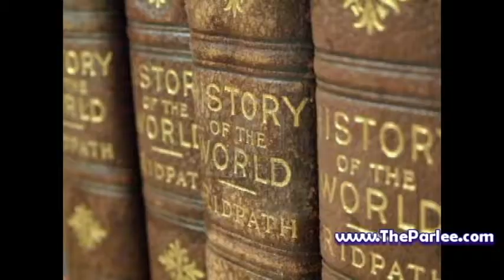The Alton Sterling and Philando Castile shootings.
The recent police involved deaths of Alton Sterling and Philando Castile have reached National headlines like many others before it.  Some ask if its news and newsworthy while others ask why it’s so common.  The Parlee has another consideration, how do we get layman, common citizens to be more objective and educated in the law and how do we get the police to be more objective and educated about recent and modern history?  Communities are often told to get over the past, to get over American history, to get over police involved lynchings, to get over the Rodney King incident, to get over the Walter Scott shooting, to get over the Laquan McDonald shooting.  Yet these incidents are still a part of modern history, history affects how people think and react, these are incidents which effected an entire National community.  Is it reasonable for society to ask specific communities to get over history when history is taught and reflected on daily basis?  Columbus Day is a holiday, the 4th of July, Presidents Day, The Civil War, Vietnam, 9/11, nobody is told to get over the frequent killings of Police Officers, nobody is asked to get over the holocaust.

Conversely, many communities don’t know and don’t want to know what it’s like to respond to a large, hostile individual when an officer is called upon to address a weapons or violent situation.  Dealing with person who will not comply, who will not stop moving, will not stop fighting, he will not show you their hands.  How do you tell an officer, just believe he doesn’t have a gun and if he does have a gun the bullet may not kill you so don’t use yours, or don’t worry he won’t try and take your gun?  How do you tell an officer, take the chance that you will not make it home to your family?  That you will not end up like so many officers before you gunned down with little care for the community you worked for.  So tell us here at The Parlee your solution to how do we get common citizens to be more objective and educated in the law and how do we get the police to be more objective and educated about recent and modern history?

Lets Parlee

Come, log-in and Parlee about The Alton Sterling and Philando Castile shootings. It can be found under Stratum and Savoire-Faire.